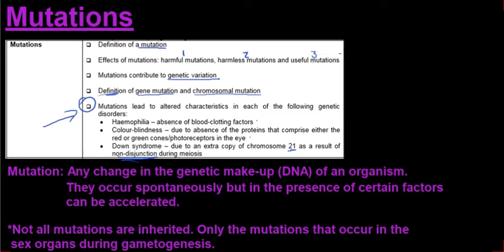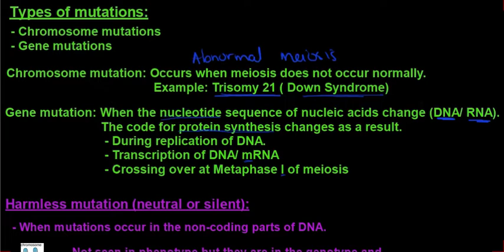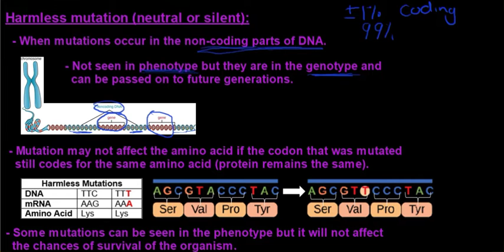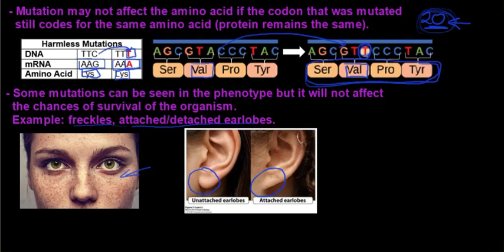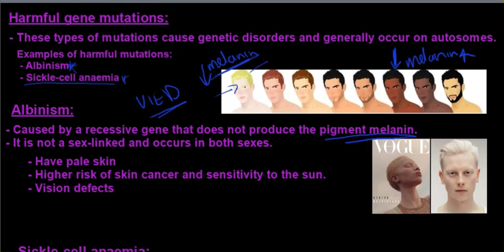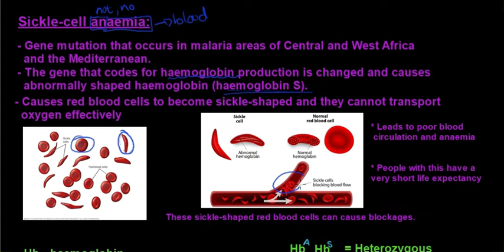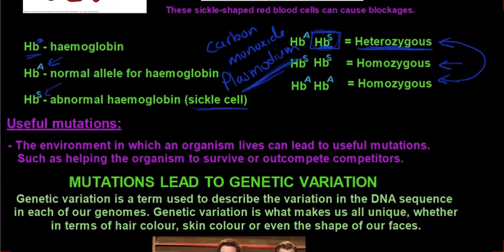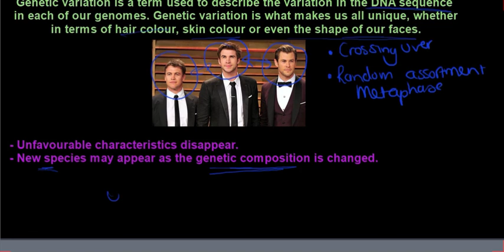Gr 12 Life Sciences Genetics and Inheritance Part 9 Mutations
Resources
The Answer Series Grade 12 Life Sciences Part 2